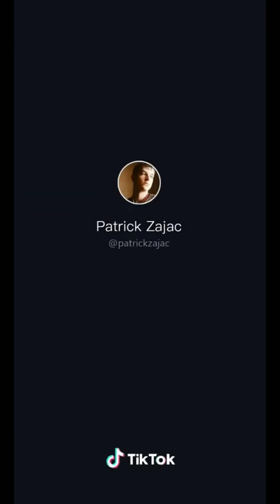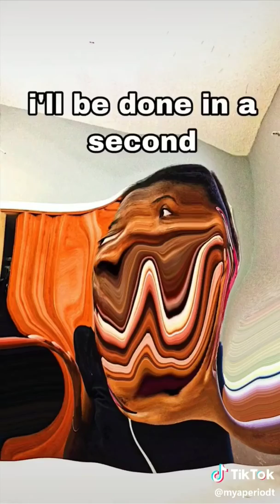Freeze Effect Tiktok Compilation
I hope you enjoyed this short compilation that I put together on a app on the phone.